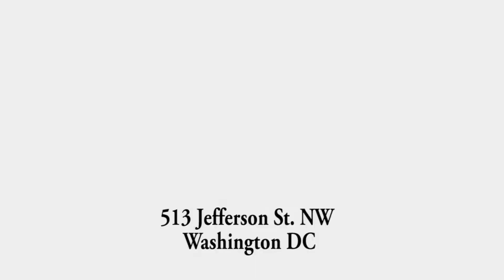513 Jefferson St NW Washington DC